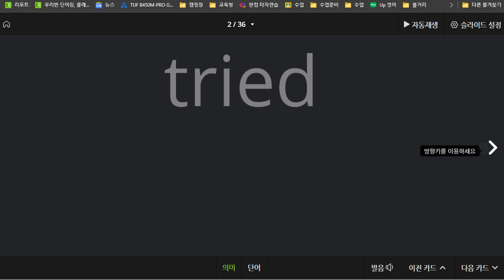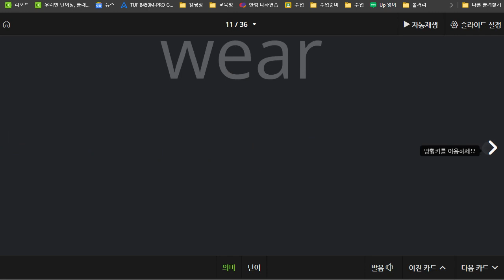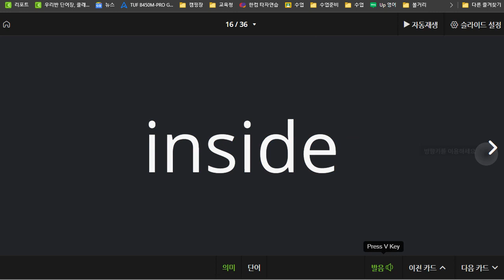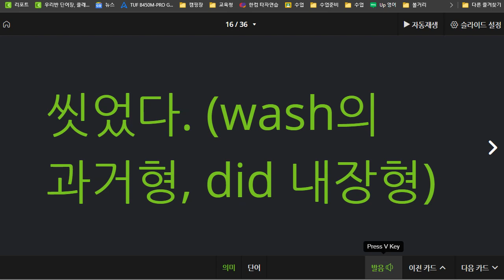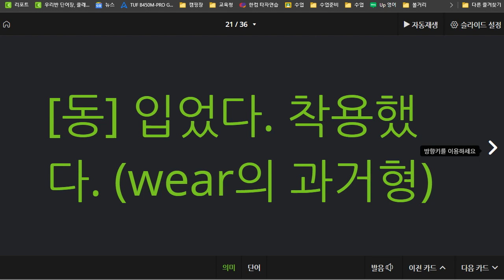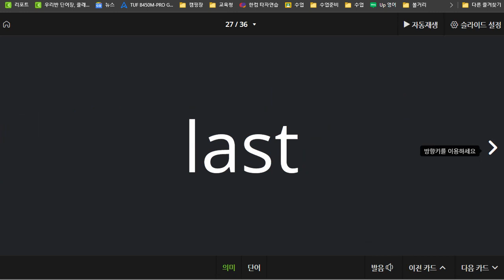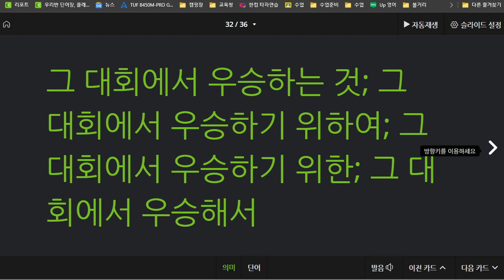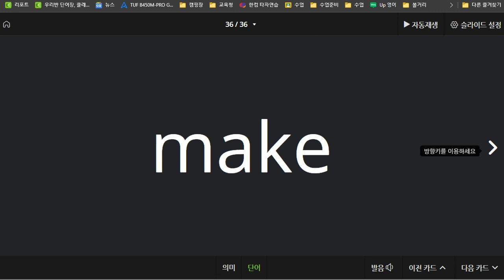박채연 2021 07 22 단어 성취도 65